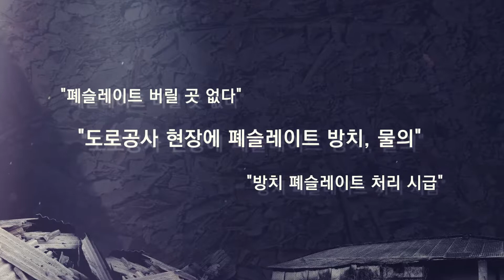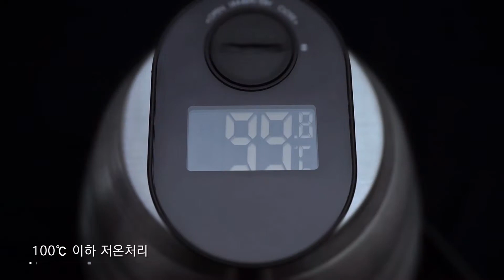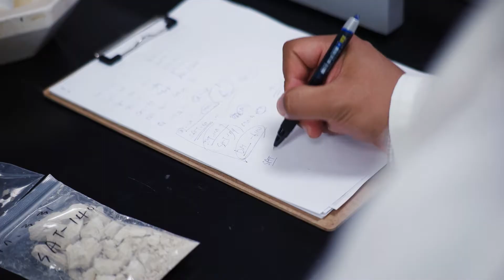저온열처리에 의한 석면 완전무해화 기술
한국지질자원연구원 전략기술연구본부에서 개발한 신기술을 소개합니다. '저온 열처리에 의한 석면 완전 무해화 기술'은 1급 발암물질인 석면을 기존 용융처리 온도(1500℃) 대비 저온(100℃)에서 침상형의 석면을 무해한 광물로 변화시켜 무해화 처리하는 기술입니다.